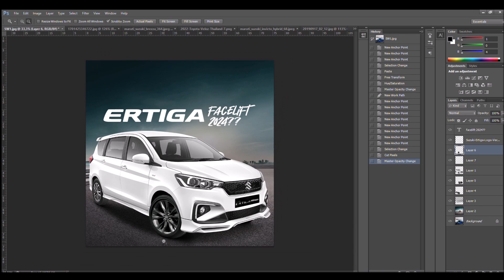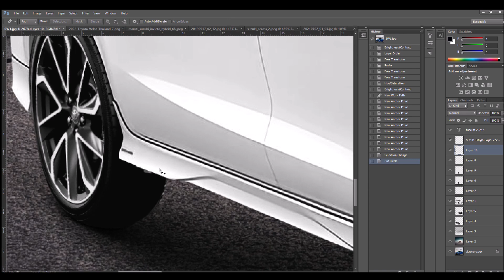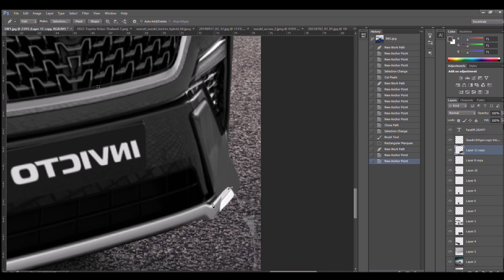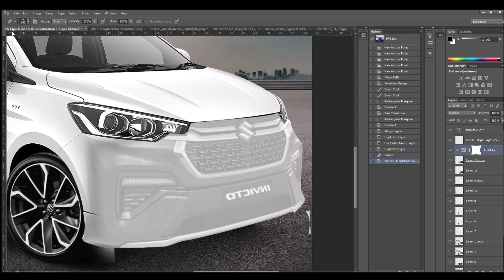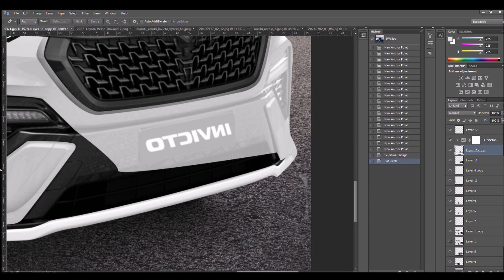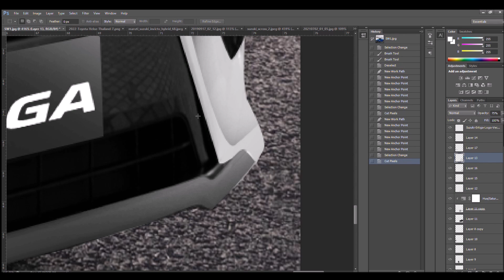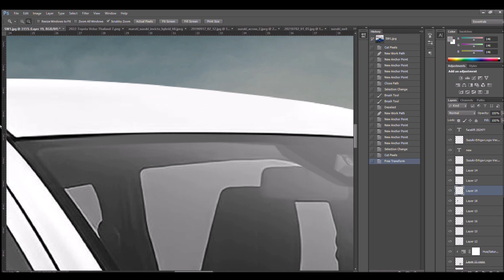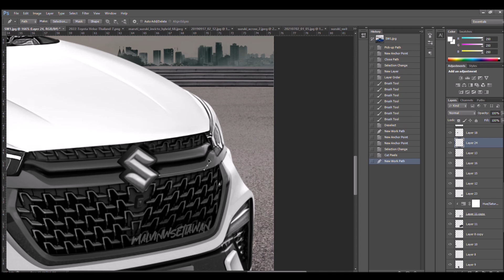SUZUKI ERTIGA 2024 FACELIFT BARU?! | ADA SENSING, GANTI WAJAH?! | Virtual Modification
Mencoba visualisasi Suzuki Ertiga Facelift agar terlihat lebih niat secara bentuk!!

Follow juga Instagram @malvinwsetiawan untuk request digimods, edit, dan daily life :)